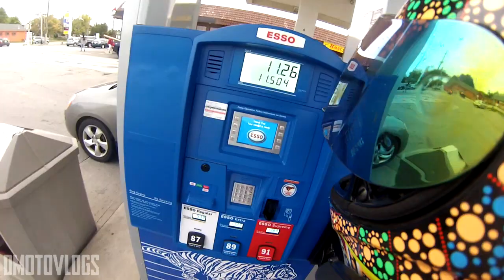INAPPROPRIATE TOUCHING | FUN STUFF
Thanks to everyone that came to that little meet hosted by 6foot. It was last minute, but was a great meet nonetheless.

If you enjoyed the video, LIKE it!
Also remember to share this channel to anyone you know... That could be your grandmother, grandfather, father, mother, brother, sister, dog, uncle, aunt, pet rock, the homeless guy down the street, your imaginary friend, your newborn baby, aliens, or your friendly neighborhood Batman.

Remember to ride safe!

Peace,
-DM

Into the whole sending mail thing?

DMOTOVLOGS
TORONTO, ONTARIO
M6E0A2
CANADA